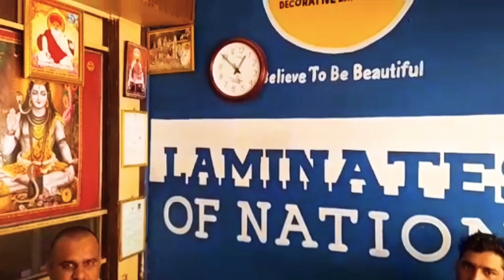MAHADEV DOORS & CO. HUBLI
CTS No. 3294/1/A/B, Aziz Mansion, Koppikar Road, Hubli-580020
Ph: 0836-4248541